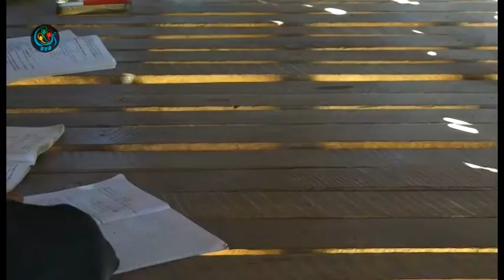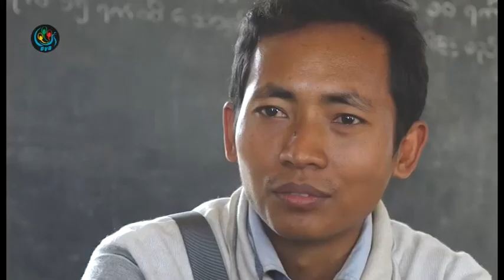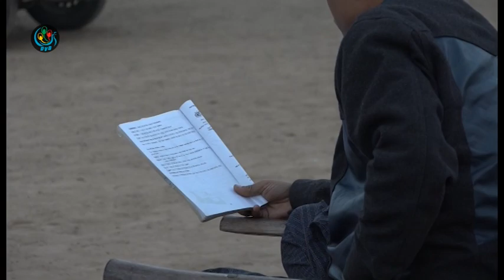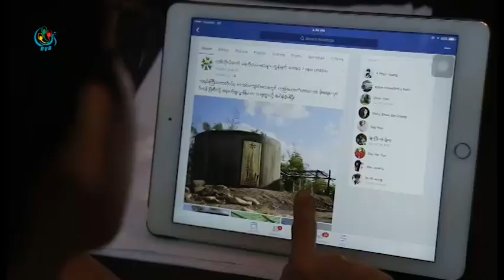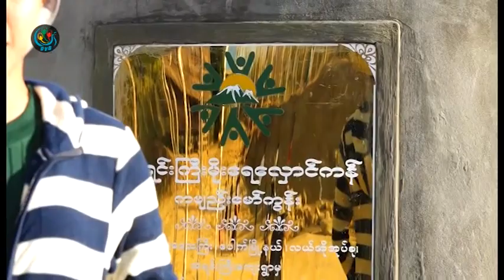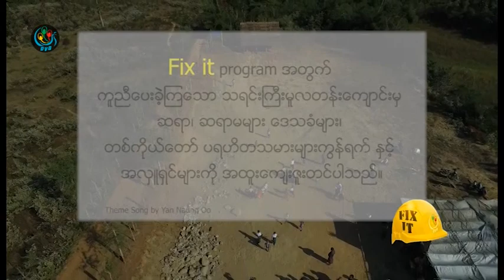DVB - ေရခ်ိဳမထြက္တဲ့အရပ္မွာ ေရခ်ိဳရရွိေရး ဘယ္လုိၾကိဳးစားေနၾကလဲ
DVB TV -  ေရခ်ိဳမထြက္တဲ့အရပ္မွာ ေရခ်ိဳရရွိေရး ဘယ္လုိၾကိဳးစားေနၾကလဲ